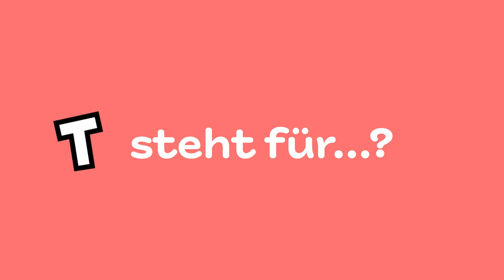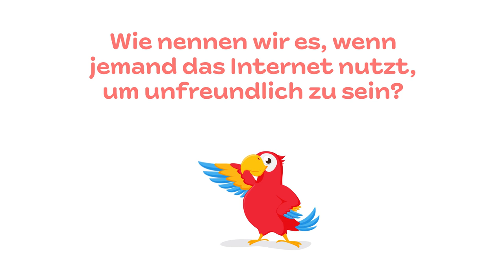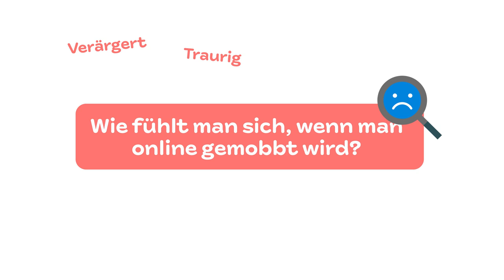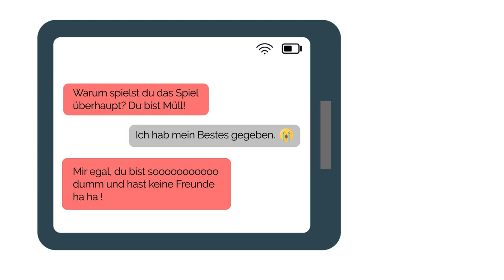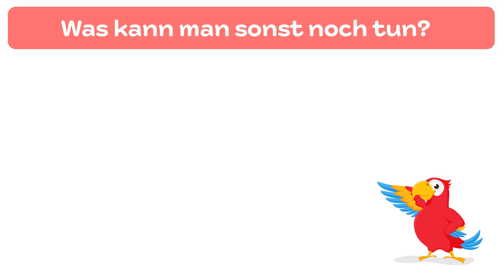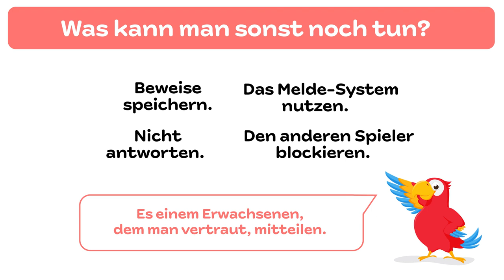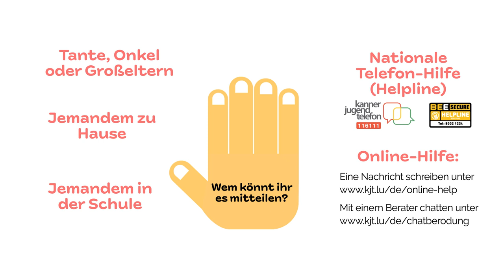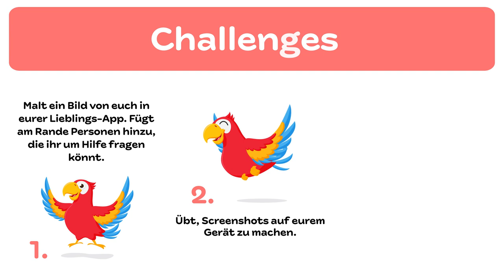S-M-A-R-T - mit Herz: T steht für TEILE MIT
Diese Reihe von 6 interaktiven Videos richtet sich an Familien, Lehrkräfte und Erzieher, die Kinder im Alter von 6 bis 9 Jahren betreuen.

Die Video-Reihe "S-M-A-R-T mit Herz" vermittelt Kindern auf spielerische Weise 6 Schlüsselbotschaften zum Thema Internetsicherheit.

Im 5. Thema der Video-Reihe geht es um: "Wenn mich online etwas beunruhigt, unangenehm ist oder verwirrt ... teile ich es jemandem mit."

Jedes Video enthält:
- einfache und klare Tipps zur Internetsicherheit, die spezifisch für Kinder im Alter von 6 bis 9 Jahren geeignet sind;
- 10- bis 15-minütige unterhaltsame Aktivitäten, Spiele und Diskussionspunkte;
- optionale Aktivitäten zur Nachbereitung, um das Gelernte noch weiter zu vertiefen.

Angesichts des Formats dieser Ressource und um eine konstruktive Diskussion zu fördern, empfehlen wir, dass die Kinder sich die Videos in Begleitung eines Erwachsenen anschauen.

Abgesehen von Videos benötigen Sie keine zusätzlichen Ressourcen. Es könnte hilfreich sein, Papier und Stifte zur Hand zu haben, aber das ist nicht notwendig.